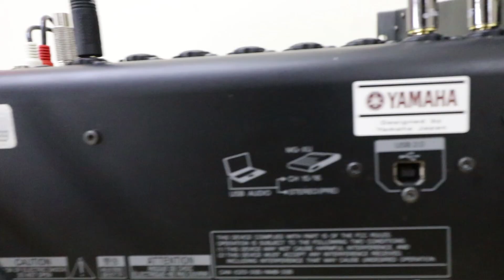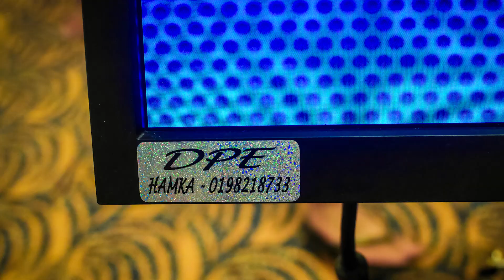Promotion | DPE Entertainment | PA System.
😀 As salam & salam sejahtera.

🎭 Perlukan P.A sistem untuk Program anda?
🚛 Kami menyediakan perkhidmatan P.A System dan Karaoke untuk majlis anda.
🚚 Area Kundasang / Ranau kita on, luar Ranau kita bincang sampai jadi. 😀

Kredit: FB Hamka Abdul Wahid